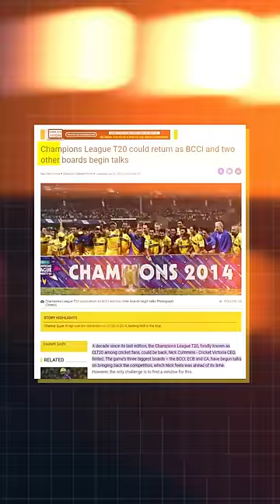IPL will be destroyed by New T20 league😱 | Champions League 20-20 vs IPL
The cricket world is buzzing with excitement as the BCCI announces the much-anticipated relaunch of the CPL T20 league. But what's driving this major move, and how will it reshape the future of cricket? Find out in our latest YouTube Short!

🏏 Join us in this quick dive as we explore:

The reasons behind the CPL T20’s relaunch by the BCCI
What’s new and exciting in this revamped league
The potential impact on teams, players, and fans worldwide
🌟 Whether you’re a seasoned cricket aficionado or new to the game, this short is packed with insights, updates, and a peek into cricket’s next big chapter. 🌟

Be part of our growing community and join the conversation in the comments!

Follow Instagyan on -